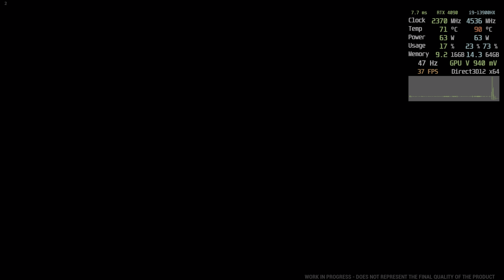The Alters Demo | 4K HDR Visuals | RTX 4090M - Performance Test